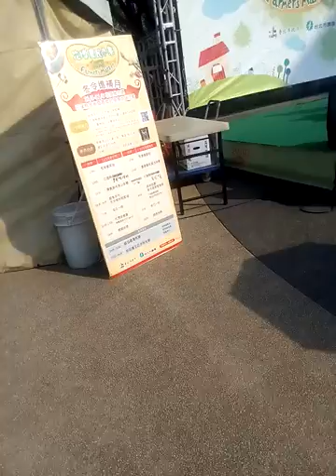Upn-Taipei expo park-11-5-6-farmer marker &band sh